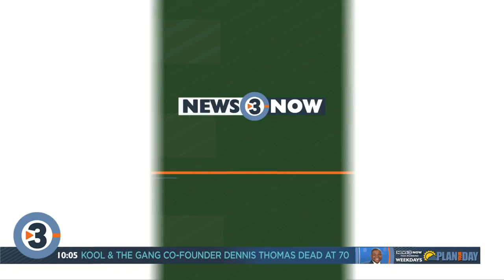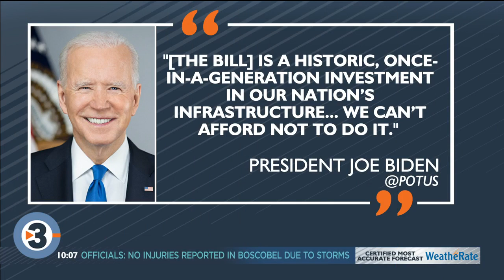News 3 Now at 10: August 7, 2021